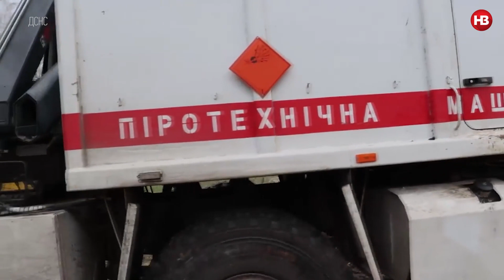З Чернігова вивезли важкі російські авіабомби масою до 500 кг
У Чернігові працівники ДСНС продовжують роботу з розмінування та знешкодження вибухонебезпечних предметів. На околицях та у самому місті рятувальники вилучили важкі російські авіабомби ФАБ-500 та ФАБ-250. (Відео ДСНС)